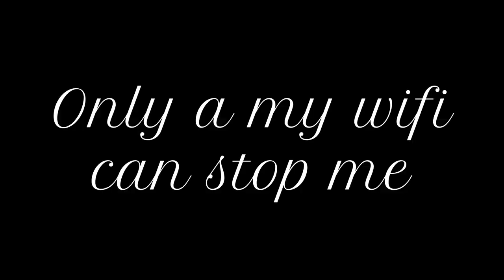A Jazzy Minecraft Egg Wars Experience